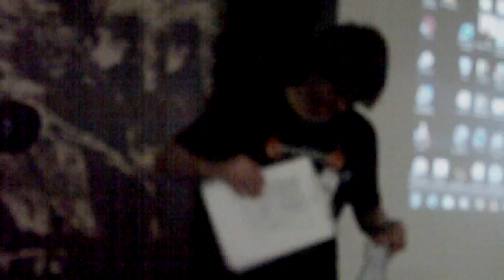[HD] House a kulečník